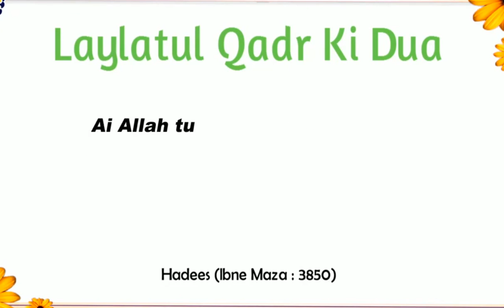Dua for Laylat-ul-Qadar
As Allah says in Quran that night of  Layla-tul-qadar is better than 1000 months. May Allah accept our fasts and ibadat in ramadan,